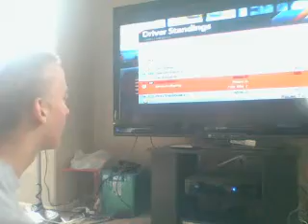NASCAR 15 Victory Edition Part 7 Duck Commander 500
After a wild finish at Martinsville, the NASCAR Sprint Cup Series races to the Lone-Star state for some night racing. Who will be firing off 6-shooters at the end of the night? Sit down and find out!